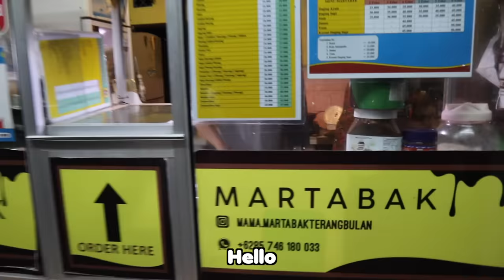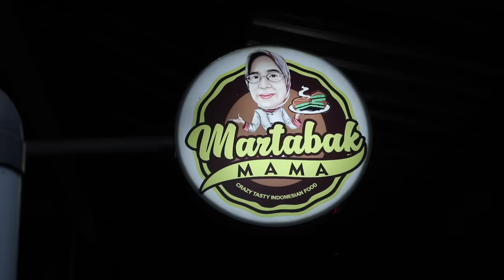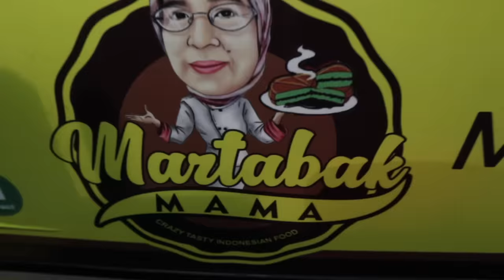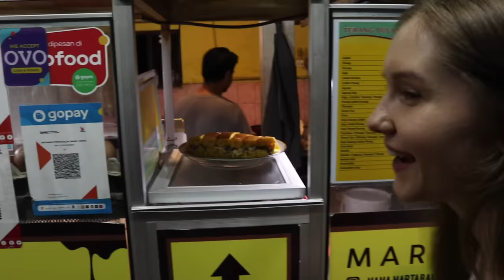FOREIGNERS SHOCKED by MARTABAK in INDONESIA 😱🇮🇩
We tried martabak for the first time ever in Indonesia & it was such a shock!! It was absolutely amazing! Actually, I believe they call this sweet murtabak terang bulan in bahasa Indonesia! In our countries, cheese & chocolate is a strange combination but somehow it really works well in the martabak! Sangat sedap lah 😍🇮🇩

I am Alana, a digital nomad figuring out the working & travelling lifestyle. I have lived in Malaysia, Indonesia, Kenya & Turkey over the past year & I am continually looking for countries to travel too 🌍 where should I visit next❓🤪✈️

TIME STAMPS ✨
0:00 - foreigners try martabak in Indonesia 🇮🇩
0:13 - what is murtabak? 😍
1:09 - murtabak being made 🥞
1:24 - most popular savoury murtabak 🍗
2:01 - waiting for the murtabak to cook 🙈
2:28 - topping the murtabak 🍫🧀
3:47 - Fanny’s reaction & first impressions 🙈
4:45 - Fanny’s rating out of 10 😱
4:48 - my first impressions 🙈
5:16 - my first bite 😍🫶🏼
6:08 - price of the murtabak 😱
6:31 - savoury murtabak in Indonesia 🇮🇩
6:58 - our final thoughts on murtabak 😍